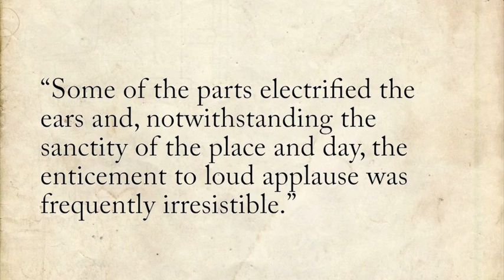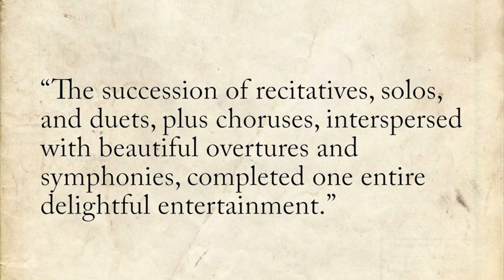Handel's Messiah, Chapter 3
Video Program Notes for Handel's Messiah led by Teresa Neff, the Society's Historically Informed Performance Fellow.